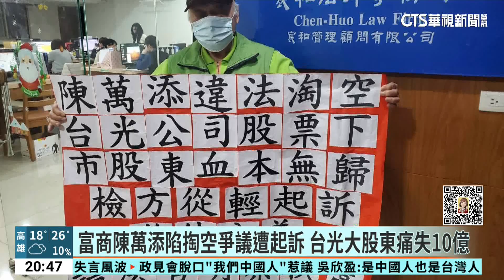富商陳萬添陷掏空爭議遭起訴 台光大股東痛失10億｜華視新聞 20231226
台灣日光燈公司，也就是「台光」，因為欠鉅額債務，被債權人向法院聲請強制執行，當時的王姓負責人，擔心資產全部被拿走，找上子公司台灣花鰻負責人合作，製造假合約交易，導致台光反而積欠台灣花鰻高達兩億的債務，被檢方起訴，才發現背後是旗下股東，富商陳萬添在下指導棋。而陳萬添電話關機，截稿前沒有回應。